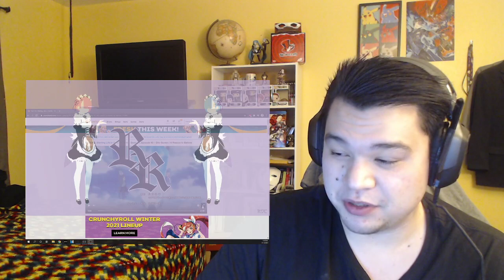Re:Zero kara Hajimeru Isekai Seikatsu Season 2 Episode 40 Reaction!